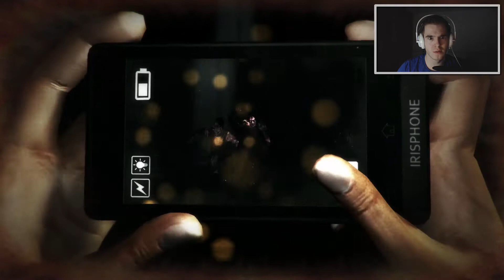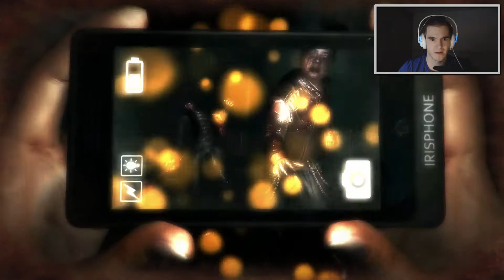Let´s Rock! DreadOut Keepers of The Dark [#9] Realm 102, 103, 108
EIGENWERBUNG-­

DreadOut: Keepers of the Dark is a new standalone horror game that takes place in the DreadOut universe. In this missing chapter, you will help Linda face the challenges of the DreadOut world with even more dangers lurking within.